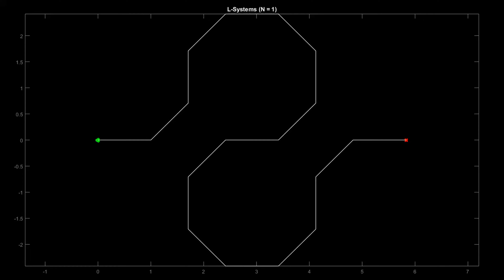Original Peano (level up/down) [No Sound]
Domain: Gaussian
Family: (3,0)
Norm: 9